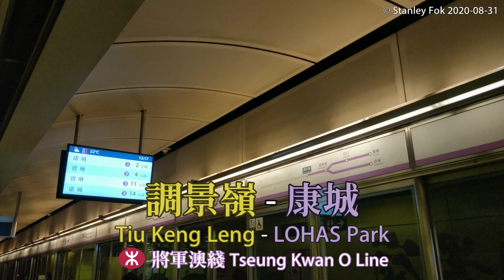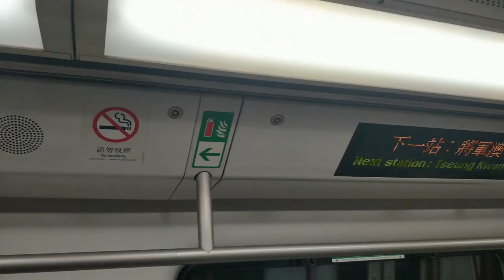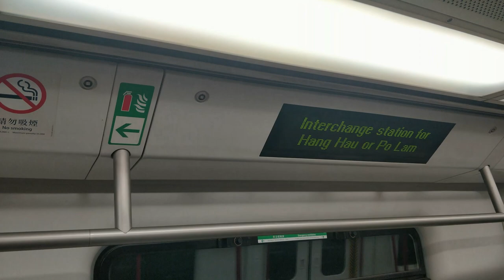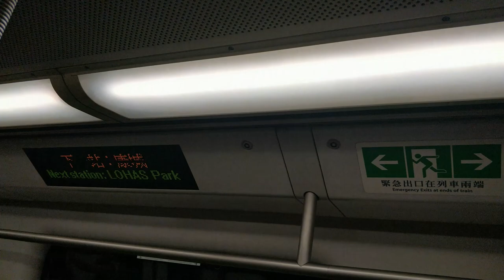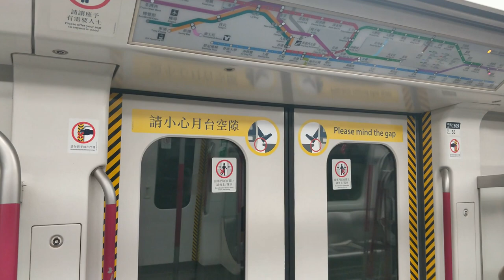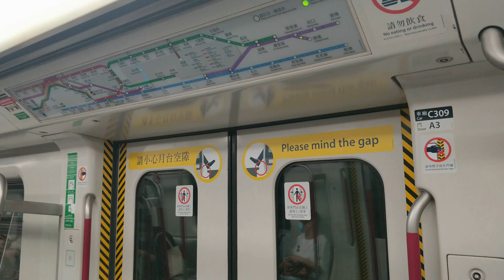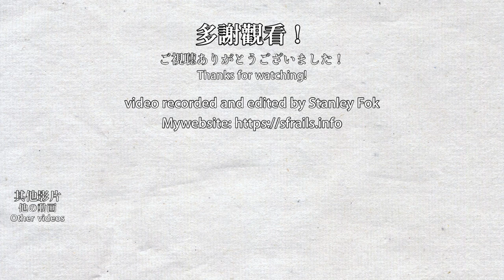【🚇康城穿梭列車】港鐵將軍澳綫行車片段 MTR Tseung Kwan O Line train ride - 調景嶺－康城 (K train)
將軍澳綫往康城的列車有兩種班次，一種是調景嶺來往康城的穿梭列車，在非繁忙時間運行，另一種是北角來往康城的全程列車，只在繁忙時間運行，本影片為前者。
MTR Tseung Kwan O Line LOHAS Park shuttle service to LOHAS Park.

0:00 調景嶺站 Tiu Keng Leng Station
1:30 調景嶺-將軍澳 Tiu Keng Leng - Tseung Kwan O
2:36 將軍澳站 Tseung Kwan O Station
3:01 將軍澳-康城 Tseung Kwan O - LOHAS Park
7:00 康城站 LOHAS Park Station